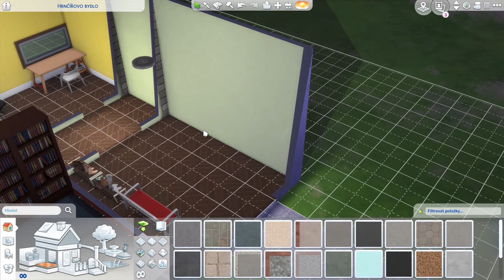Červnový nový dům 4.díl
Tento návrh domu se ke mě nejlépe hodí .